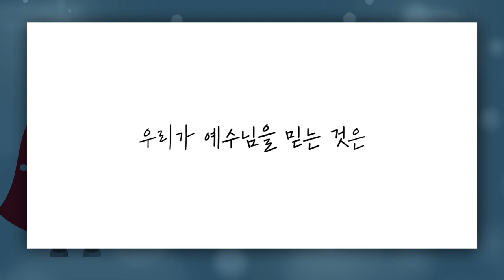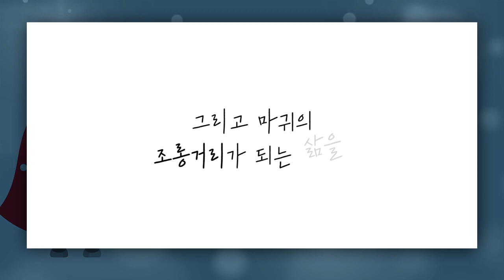[짧은설교] 하나님의 전신 갑주 | 선한목자교회 유기성목사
" 마귀와 싸워 이길 수 있는 무기를 주셨습니다 "